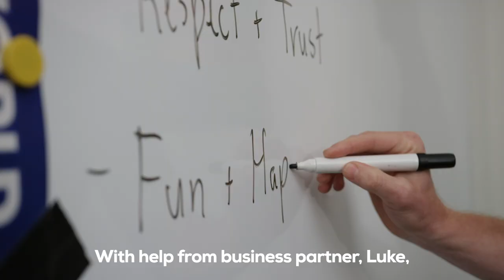ACU | Bronte Hendricks | Inclusive education and disability studies graduate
Bronte is the co-founder of Stellar Experiences, a unique business venture with a focus on “enabling young people of all abilities to explore and experience everything life has to offer”.